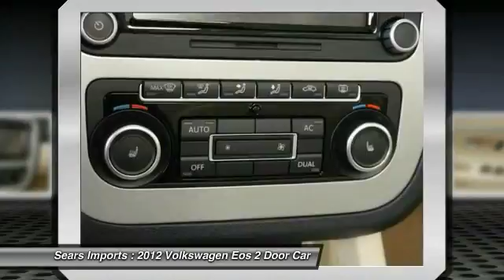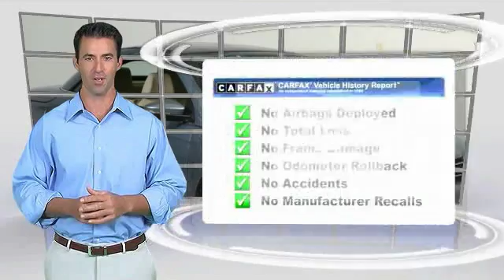2012 Volkswagen Eos Komfort Minnetonka Minneapolis Bloomington,MN 70194A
Sears Imports
13500 Wayzata Blvd

Don't miss this 2012 Volkswagen Eos. It's equipped with Automatic transmission and features a Horizon Blue Metallic exterior. With 35150 miles, You'll want to take this 2 door car home. Make a great choice today.